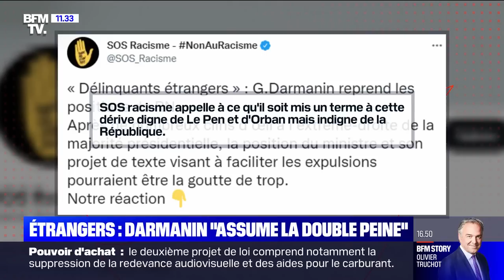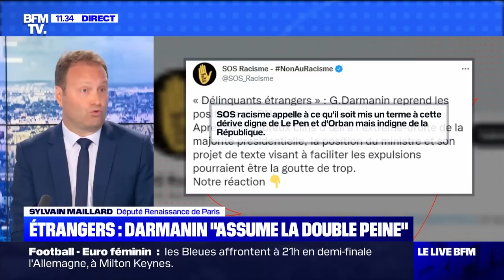Le Gouvernement passe en force et au final ce sont les retraités qui perdent du pouvoir d'achat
Intervention de Ugo Bernalicis sur BFM TV le 27 juillet 2022.